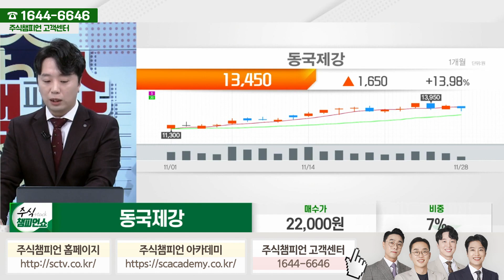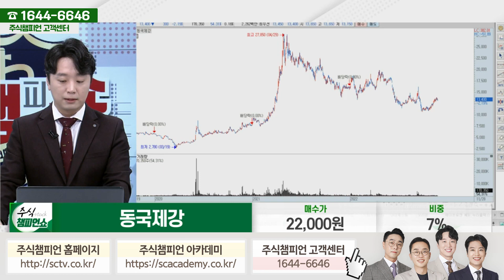동국제강 종목상담 문현진